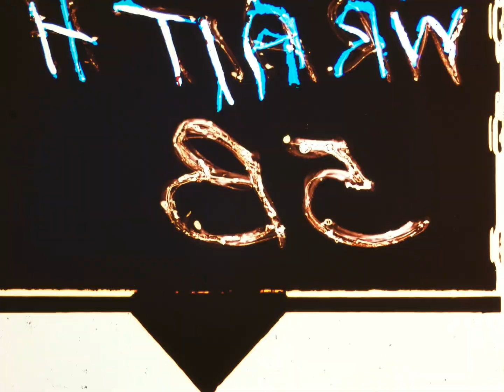Link (1986) 35mm film trailer, flat open matte, 2160p